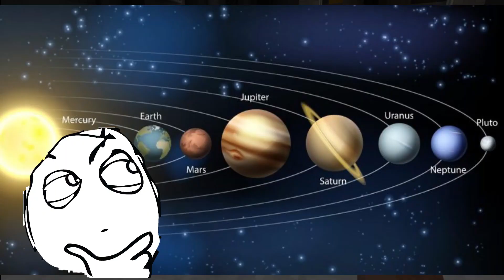¿ESQUELETO LEGENDARIO?, jugando build batle en minecraft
Incluso puedes pedirme tu juego para que lo traiga al canal.
Juegos:Chicken gun, Strike, Free fire, Granny, among us, Payback, Roblox,etc